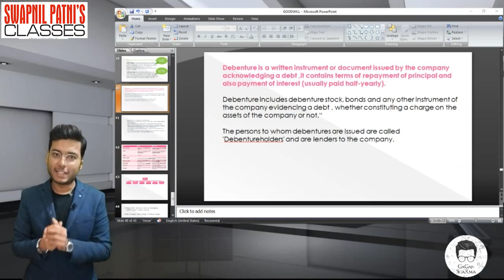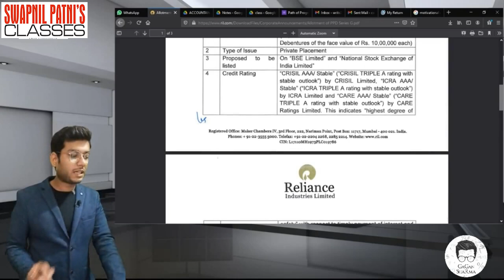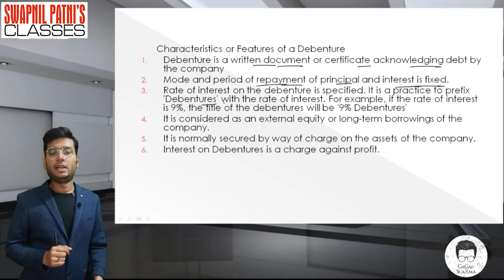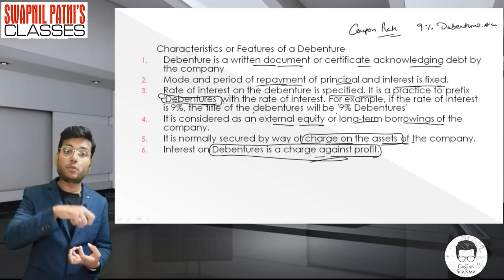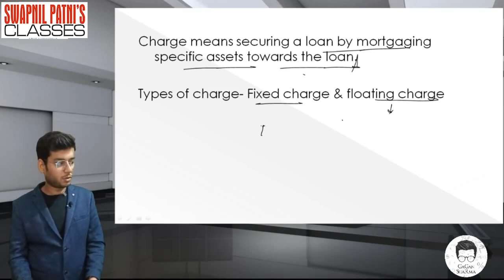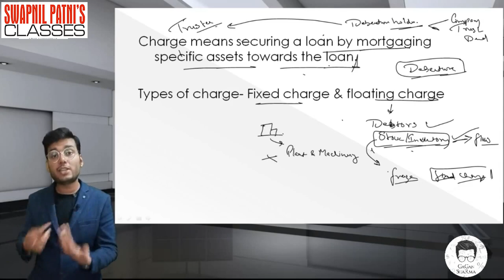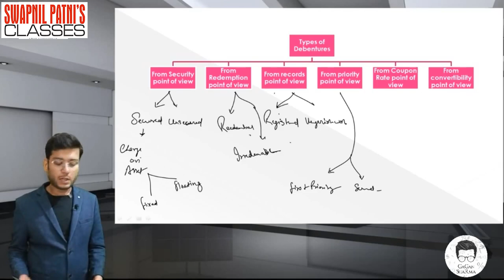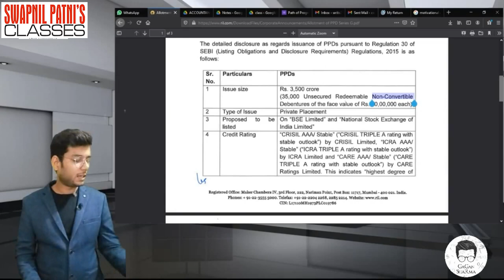12th CBSE|Debentures | GAGAN SHARMA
Hello Friends,

Telegram link for all updates about 11th and 12th CBSE

For any Enquiry Contact Customer Support -